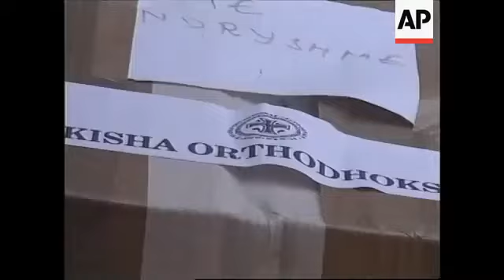ALBANIA TIRANA ORTHODOX CHURCH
(17 May 1999) Albanian/Nat

For many of the predominantly Muslim Kosovar refugees, the Orthodox church is a symbol of Serb nationalism.

But in the Albanian capital of Tirana, one church has become the hand that feeds them.

The Sunday morning church service here has acquired a new status.

The Albanian congregation not only gathers to pray, but also to support the plight of the thousands of Kosovar refugees who have fled their homeland to escape the conflict that continues to ravage the region.

According to international aid organisations, 433-thousand refugees have fled from Yugoslavia into the already poor nation of Albania.

Even though neighbouring Macedonia has insisted the international community take  refugees away from it's region, Albania has largely been willing to accommodate as many of their native kinsmen as possible.

SOUNDBITE: (Albanian)
"We pray with all our hearts that they can go back to their country and that there can be peace."
SUPER CAPTION: Elvis Popaj, Vox Pop

SOUNDBITE: (Albanian)
"Q - Do you pray for the Kosovars?
"Yes, for everyone. Our archbishop prays for them and the pope has also asked us to pray for them. Prayer is powerful and if everybody prayed for the people who suffered, it would help."
SUPER CAPTION: Vasil Meno, Vox Pop

The Orthodoxy has long been associated with Serb nationalism.

Serb nationalists normally consider themselves as defenders of the faith, but this church refuses to accept any suggestion that this could be seen as a holy war against the predominantly Muslim Kosovar population.

SOUNDBITE: (Albanian)
"If you say this is a holy war, that it is a religious war, I can say that in our orthodox faith there is no such thing as religious war. To be a Christian is to live in peace and to be compassionate and you cannot imagine being a Christian and declaring war."
SUPER CAPTION: Father Sotir, Albanian Orthodox Priest

As NATO continues with its campaign and signs of the refugees returning to Kosovo remains bleak, the church has acted as a collection point for clothes and food donations.

The aid is later distributed by the church amongst Albanian families, who act as hosts to the refugees.

This church-sponsored refugee camp is home to several hundred Kosovars - most of them are either Muslim or Catholic.

The church is now planning to assist more camps within Albania, hoping to ease the refugees pain and suffering in the name of God.